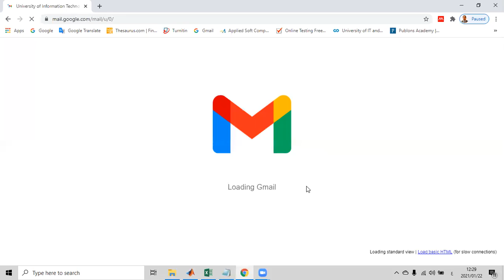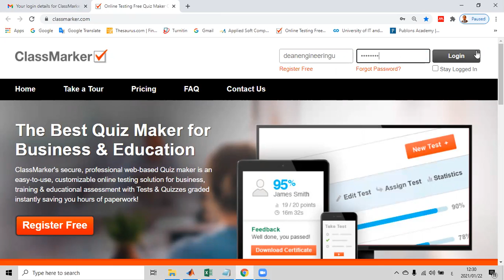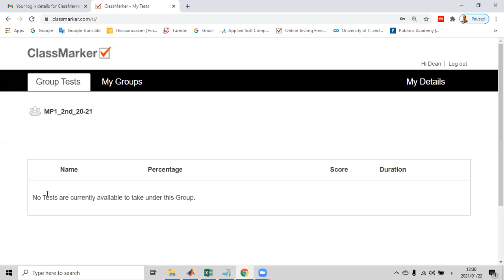ClassMarker Student Registration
Class Marker, Student Registration, Quiz maker